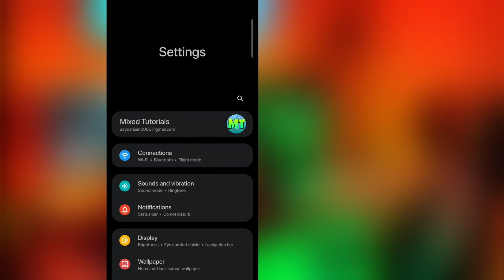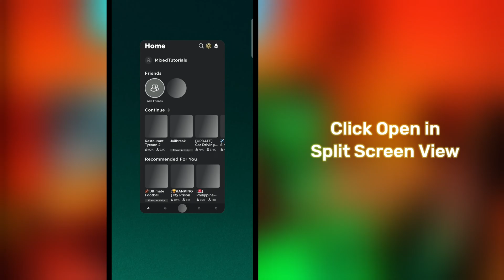How to Split Screen Roblox on Android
How To Split Screen Roblox on Android!!! (TWO ROBLOX AT SAME TIME)

My Softwares 👨🏼‍💻:
Editor: Filmora X and Kinemaster
Recorder: ShareX and Adv Screen Recorder
Thumbnail: PhotoPea and PicsArt

Hate something about my channel?! 😮

I am trying to improve everyday :)

Byeeeeeee :D 👋